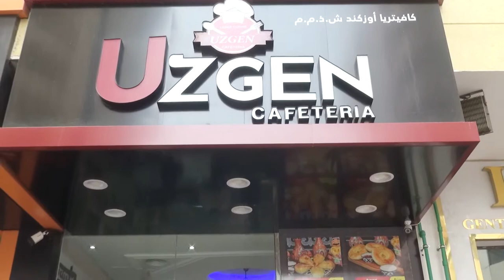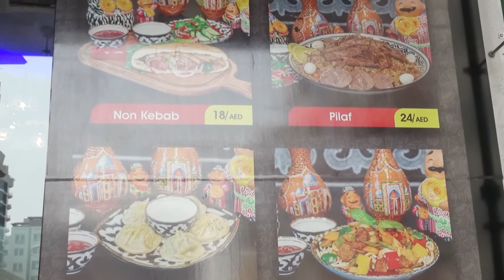Mr Khurmatillo Iusupzhanov owner of Uzgen Cafe